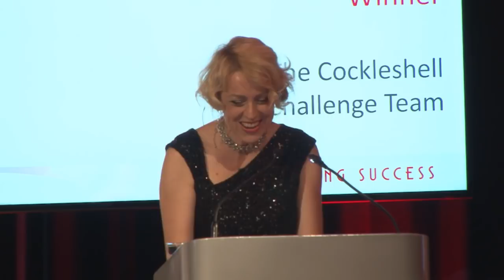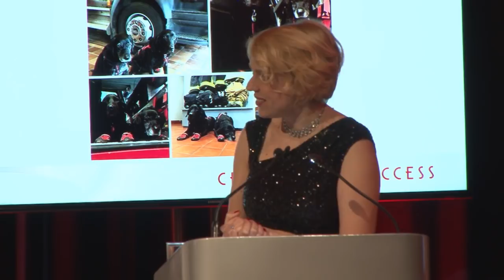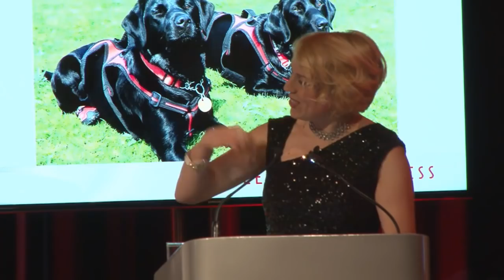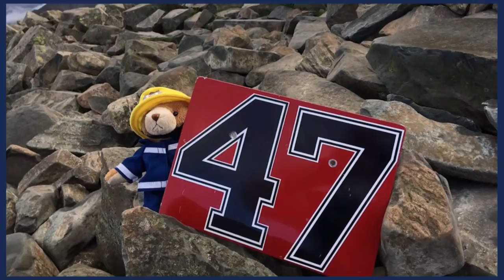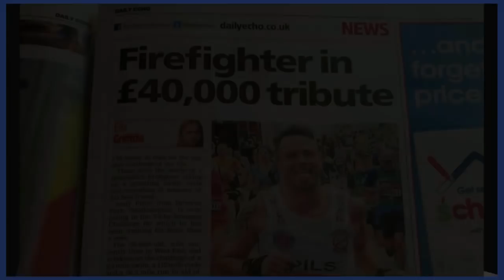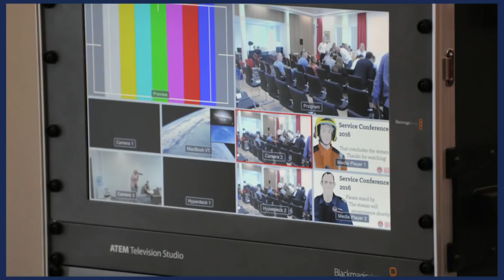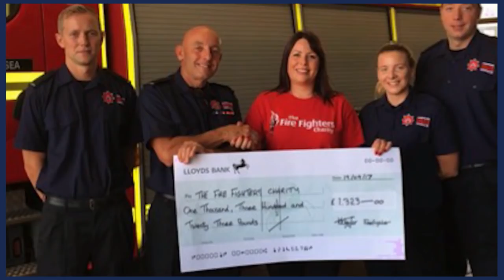Celebrating Success 2017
Join us for a night of celebration, looking back at our staff's achievements over the last year.